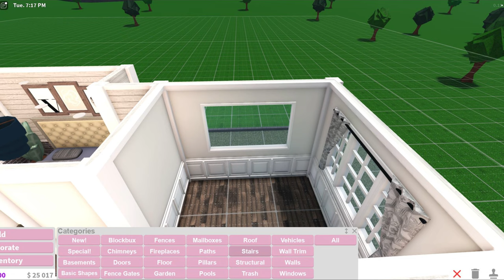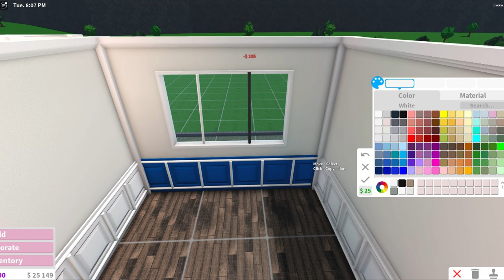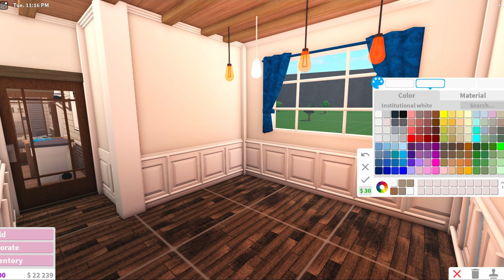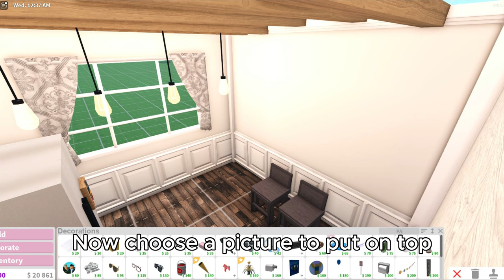Building hacks to make your house more realistic! (Bloxburg Build)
☆ Hey guys. ☆
I hope you liked this build.

☆ Info ☆
I use loilo game recorder for recording and shotcut for editing.

No, I can’t donate to/ build for/ friend you, since it won’t be fair for everybody else. :/

☆ Social media ☆
Roblox: Exllie4
Roblox group: Exllie fan group